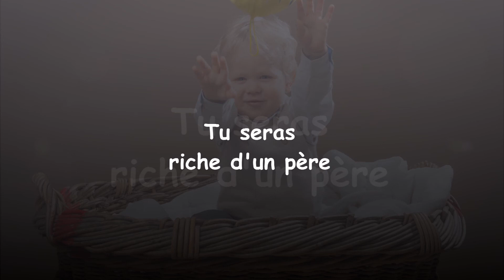Riche - Claudio Capéo (Denis G cover)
⚠️N'hésitez pas à activer les notifications (petite cloche) pour ne pas rater mes prochaines reprises 😉

Bonne écoute! J'espère que vous apprécierez